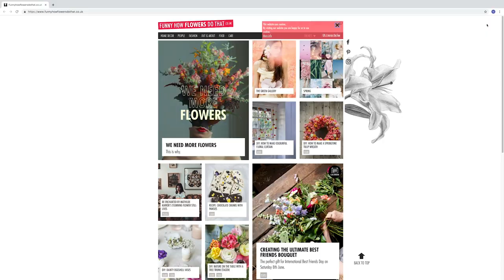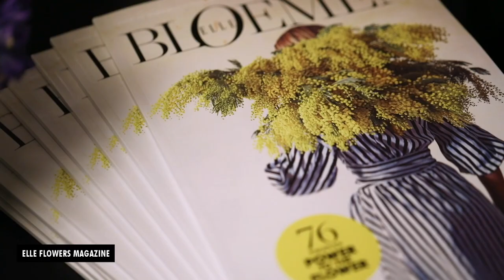Bloemenbureau Holland Compilatie 2018 - 2019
Deze overzichtsvideo is een weergave van de meest aansprekende activiteiten van Bloemenbureau Holland in 2018 en de eerste helft van 2019. De video geeft een goede impressie van onze campagnes, content en shopper activaties.